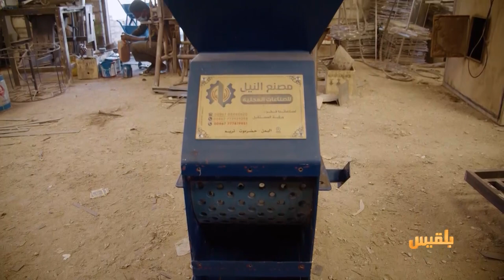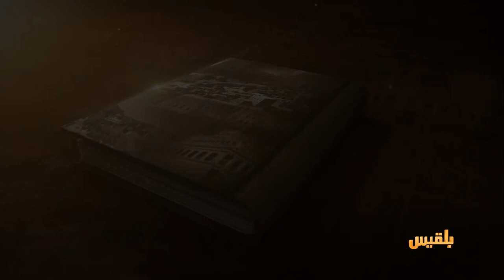حكايات حضرمية | مصانع حضرموت.. استثمار وتنمية